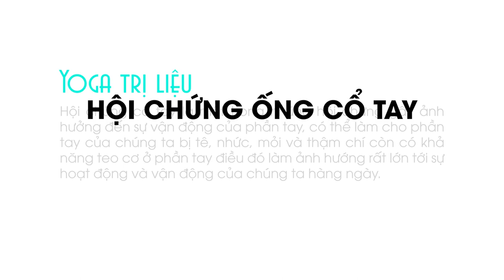[BÀI 5] 10 BÀI TẬP YOGA HỖ TRỢ TRỊ LIỆU HỘI CHỨNG ỐNG CỔ TAY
YOGA HỖ TRỢ TRỊ LIỆU HỘI CHỨNG ỐNG CỔ TAY
Hội chứng cổ tay là một trong những hội chứng gây ảnh hưởng đến sự vận động của phần tay, có thể làm cho phần tay của chúng ta bị tê, nhức, mỏi và thậm chí còn có khả năng teo cơ ở phần tay điều đó làm ảnh hướng rất lớn tới sự hoạt động và vận động của chúng ta hàng ngày. Sau đây là những động tác để đưa máu, oxy nuôi dưỡng cho vùng cổ tay và làm khỏe dẻo dai cho vùng cổ tay.
Cùng chuyên gia Yoga tập 10 động tác hỗ trợ trị liệu Hội chứng ống cổ tay
1. Nâng vai thả lỏng
2. Xoay vai
3. Tư thế mặt bò
4. Tư thế chim đại bàng
5. Hai tay bắt chéo
6. Xoay cổ tay
7. Căng duỗi cổ tay
8. Tập cho các ngón tay
9. Nhện hít đất
10. Rung lắc, giũ tung 2 bàn tay
Phòng khám TICK MEDICAL
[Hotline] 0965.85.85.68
[Địa chỉ] Villa 9 Đ5 Saigon Pearl - 92 Nguyễn Hữu Cảnh, P.22, Q. Bình Thạnh, TP HCM